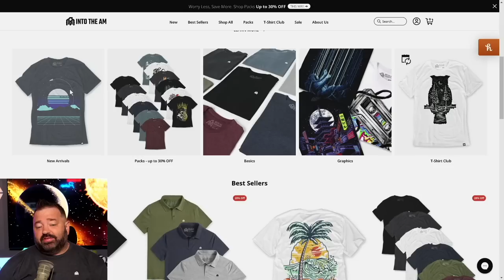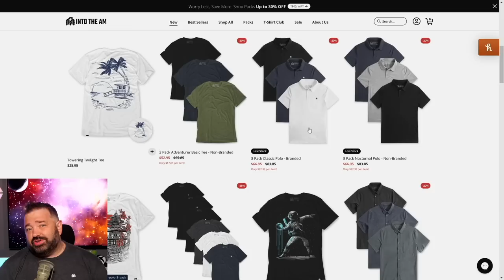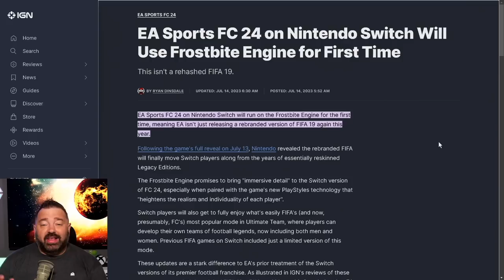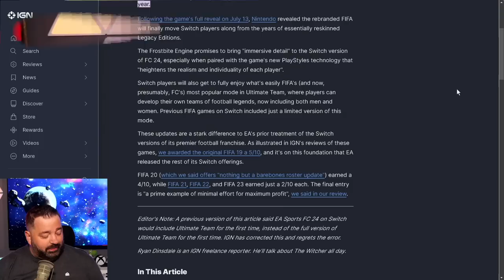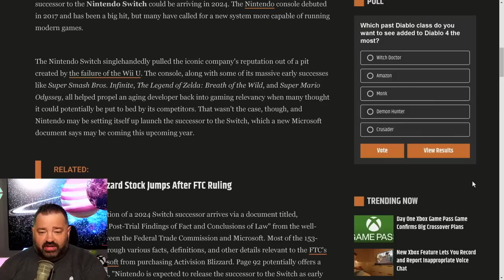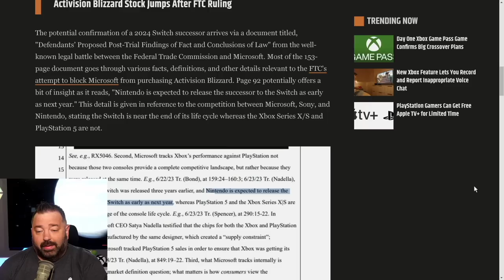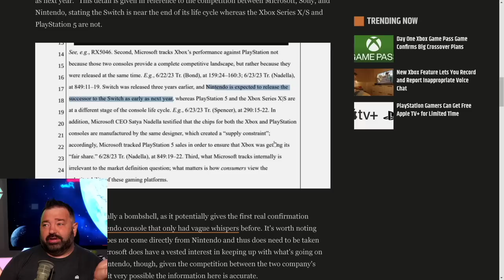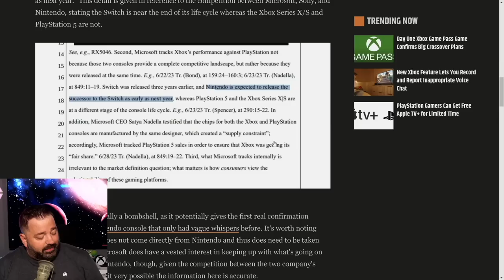Nintendo Switch 2 Gets INTERESTING News!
Thank you everyone for your continued support!
Sources:
00:00 - Intro
00:49 - Sponsor
01:54 - I Beat Tears of the Kingdom!
03:07 - EA Steps Up Their Switch Efforts
05:32 - Microsoft Leaks Switch 2 Coming in 2024
08:16 - Call of Duty is 1st Coming to Switch 2, not Switch